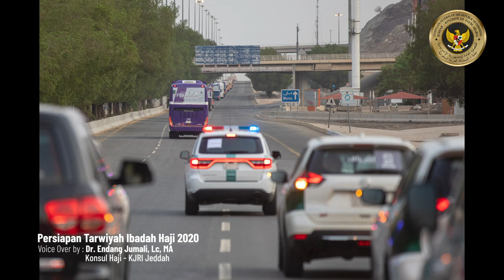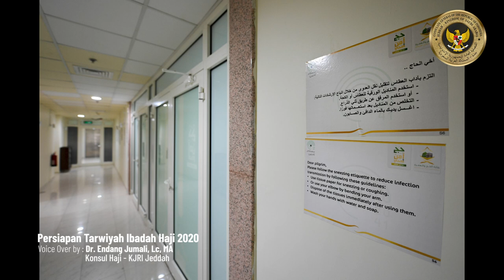Liputan Persiapan Tarwiyah Ibadah Haji 2020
Menjelang puncak pelaksanaan ibadah haji, pada tanggal 8 Dzul Hijjah jemaah akan bersiap melaksanakan ibadah pada hari Tarwiyah yang merupakan rangkaian kegiatan ibadah sunnah haji. Pada musim ini  berbeda dari pelaksanaan tarwiyah pada ibadah haji tahun sebelumnya. Jemaah mendapatkan pelayanan khusus dan bisa dikatakan sangat spesial, hal ini dikarenakan menyesuaikan dengan protokol kesehatan untuk menghadapi pandemi COVID-19 dan pelayanan terbaik kepada jemaah haji.

Tampilan prosesi tawaf qudum di masjidil haram makkah arab saudi tak luput kita sajikan dengan sangat detail, simak terus video-video haji terbaru dari chanel majlis jumali, sehingga anda tidak ketinggalan informasi dan update terbaru mengenai ibadah haji 2020 lengkap saat ini (termasuk wukuf di arafah puncak ibadah haji).